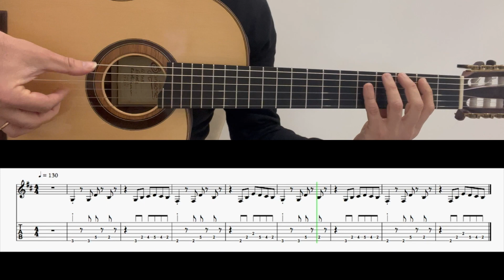marefuori Introduzione Chitarra con notazione e Tab